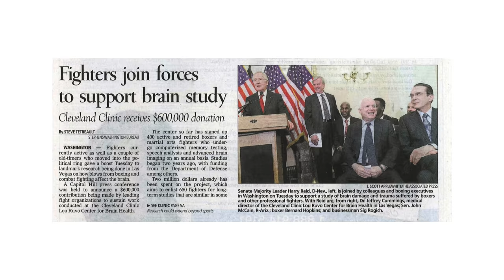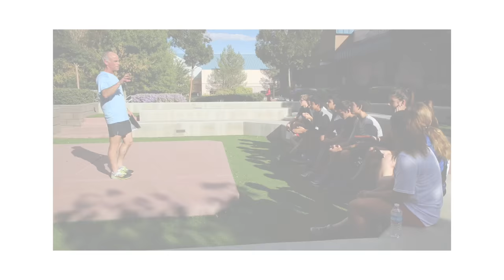Charles Bernick, MD, MPH | 2016 Inspired Excellence in Healthcare Award Recipient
In celebration of the 5th Annual Dr. Roy W. Martin Inspired Excellence in Healthcare Awards, we sit down with award recipient Dr. Charles Bernick.

Dr. Charles Bernick has been a pioneer in the research and treatment of Alzheimer’s disease in Nevada and nationally. As a physician with the Cleveland Clinic Lou Ruvo Center for Brain Health, Dr. Bernick has also spearheaded the study of CTE, Chronic Traumatic Encephalopathy, as well as the long-term impact of concussions and repetitive head trauma in contact sports.

Thank you, Dr. Charles Bernick!